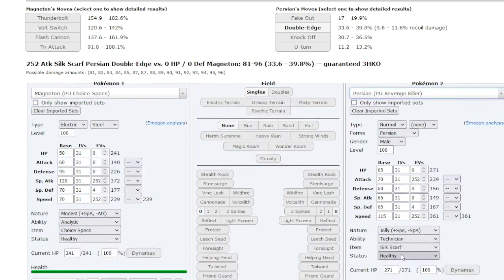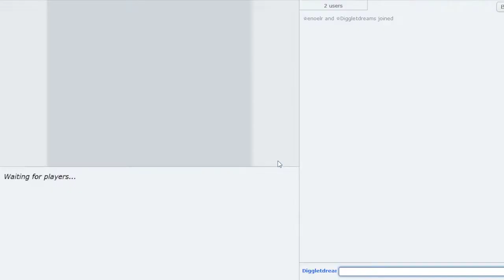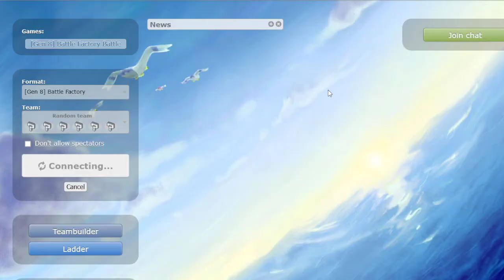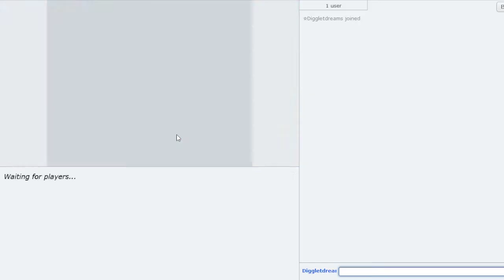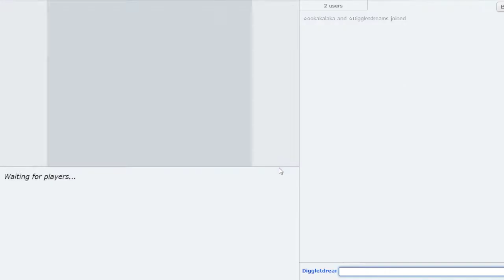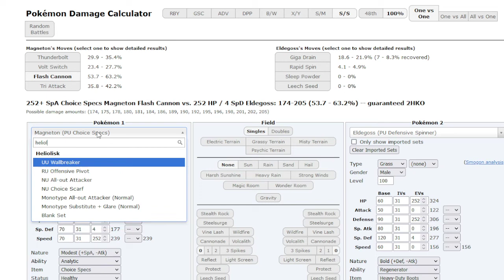The Factory is Increasing Production Rates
Battle Factory rewards me with almost exclusively lower-tier games. But I do have one question for whoever is behind this ladder, whomst's idea was it to make an Ubers team that is 6-0d by Heatran?